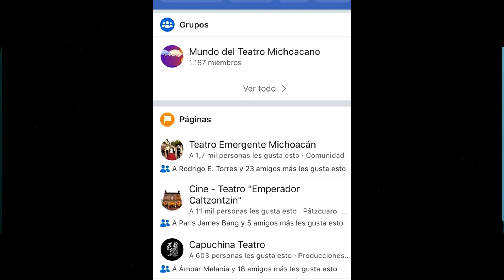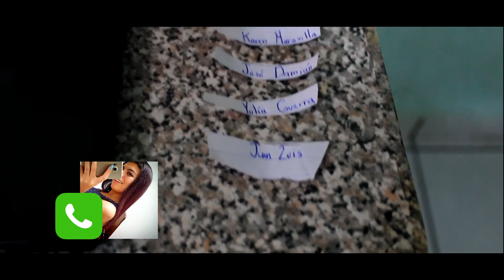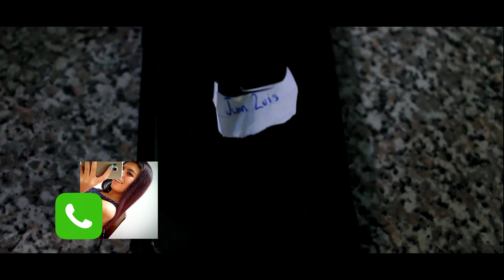TIPS PARA ORGANIZAR UN CASTING - OMAR MARTÍNEZ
¡PeriShow! ¡Salvándote de los malos shows!